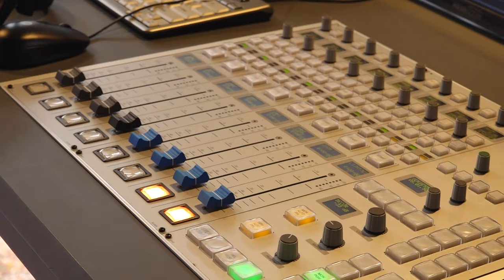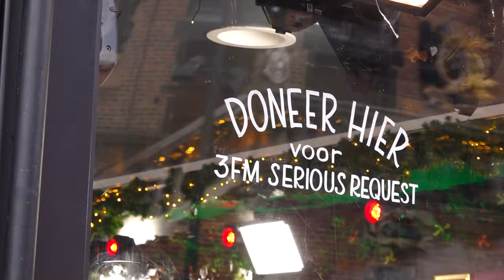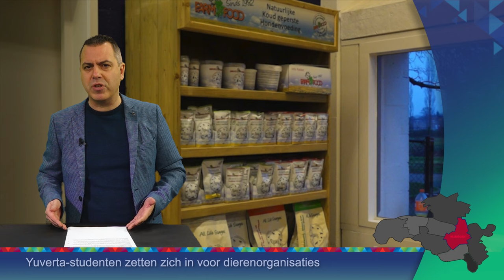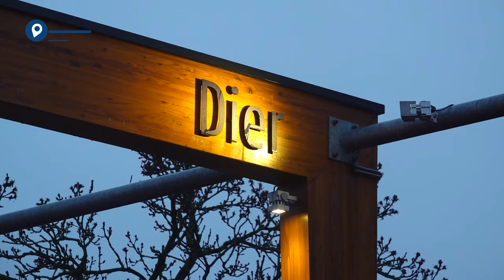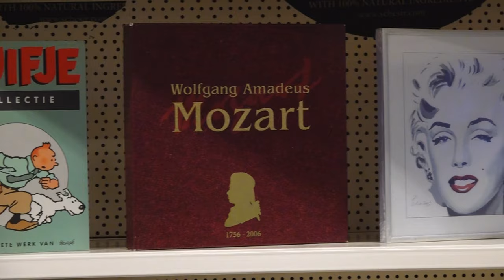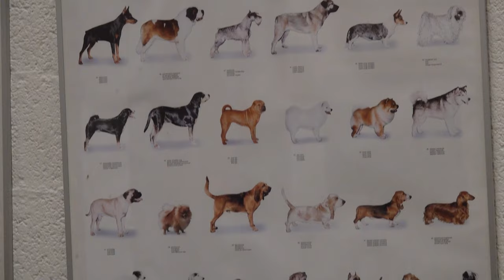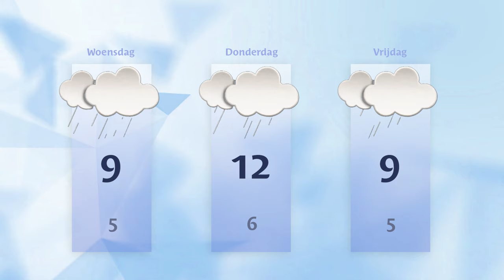Dinsdag 19 december || Glazen Huis Update || RN7 REGIONIEUWS